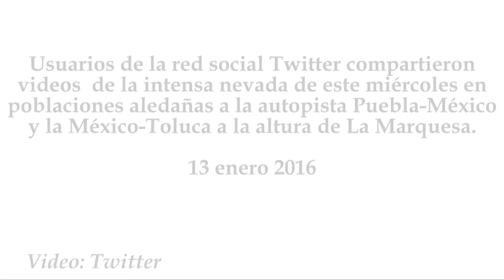Caída de Nieve en la autopista Puebla-México-Toluca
Usuarios de la red social Twitter compartieron videos  de la intensa nevada de este miércoles en poblaciones aledañas a la autopista Puebla-México y la México-Toluca a la altura de la Marquesa.
13 enero 2016